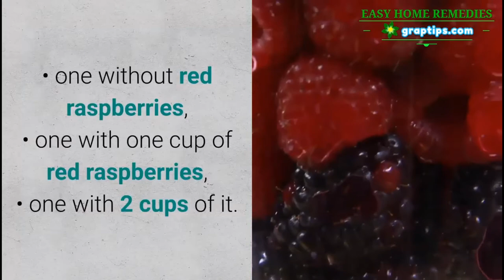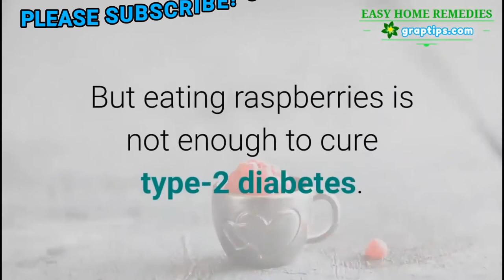Can Raspberry Cures Diabetes? | Benefits of Including Raspberries in your Diabetes Meal Plan